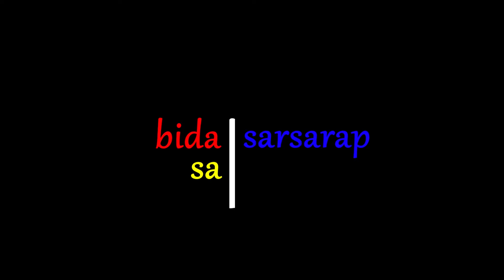Easy and Classic CHEESE CAKE!!(filipino style)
1 1/2 cup cream cheese
1/2 cup sugar
2 eggs
1/2 cup pineapple
1 tsp vanilla

crust !!
1 cup tsp graham cracker
4 tbs butter
1 tbs sugar

topping !!
pineapple
heavy cream
1 tbs sugar

cook time!
20 to 25 minutes